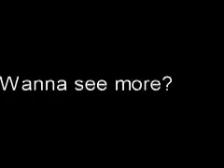Charly Dankwa with his beatboxHomie Alberto !!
Me and ma home boy Alberto playin ball in da parck !!!